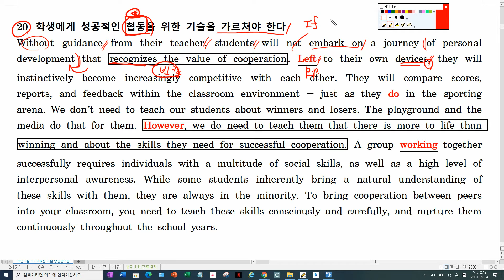21년 9월 고2 20번